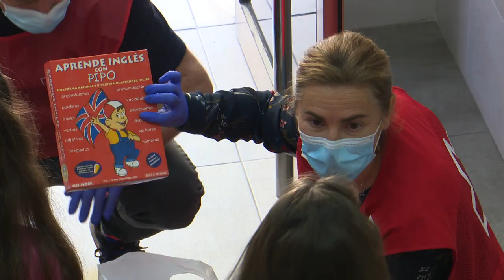La movilización del voluntariado de Cruz Roja frente al COVID19 | Cruz Roja RESPONDE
Nuestro voluntariado está siempre preparado, en continua formación y en disposición de ayudar cuando haga falta. Así es nuestro voluntariado. Personas solidarias listas para actuar por Humanidad.